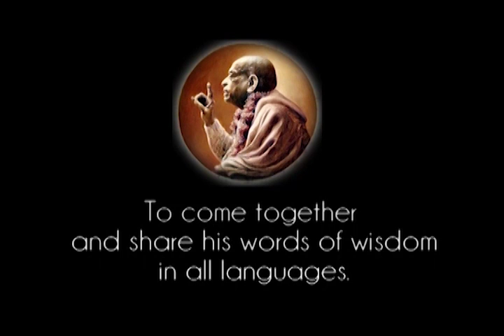Keep Your Weapon Always Sharpened - Prabhupada 0154